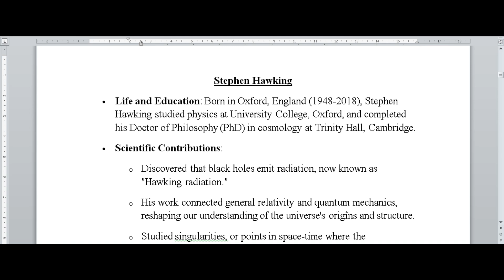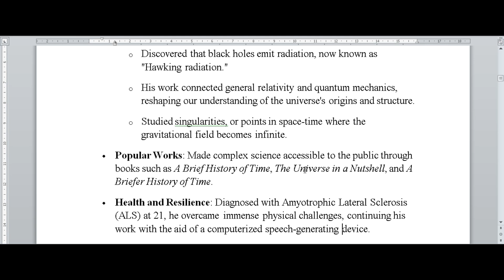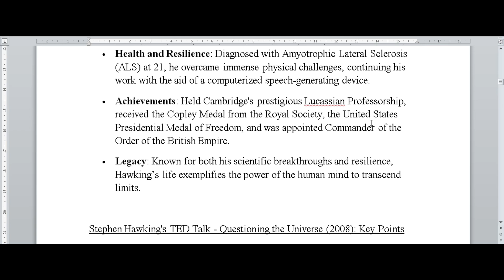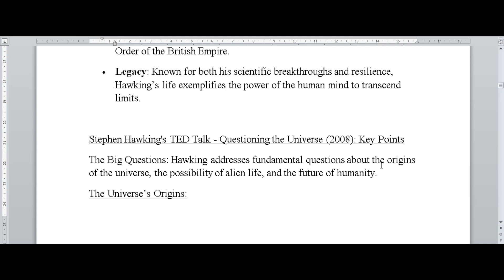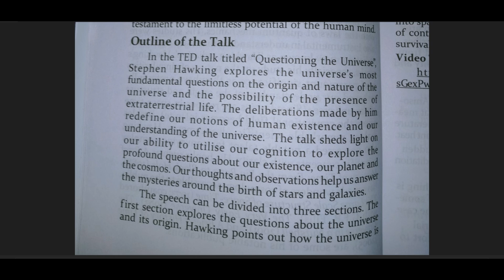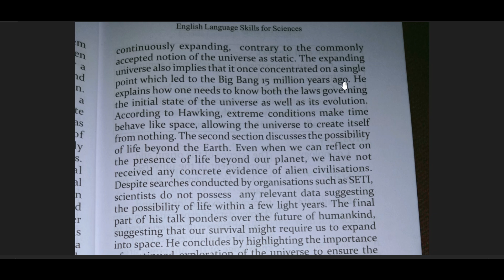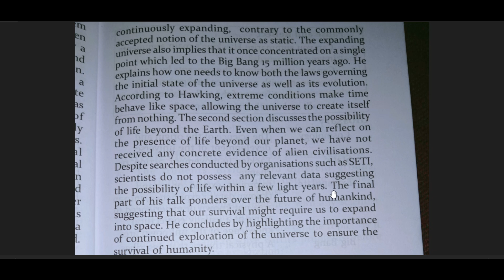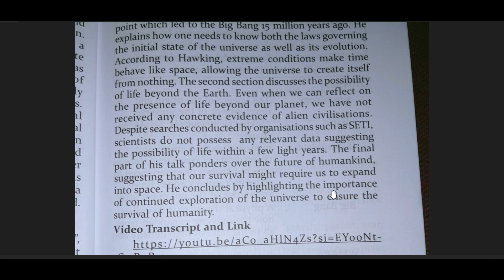Calicut University FYUGP BSc 1st Semester English Questioning the Universe Malayalam Explanation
Calicut University FYUGP BSc 1st Semester English Questioning the Universe by Stephen Hawking Malayalam Explanation